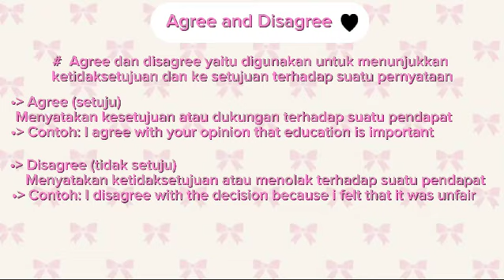Belajar Bahasa Inggris (Agree and Disagree)